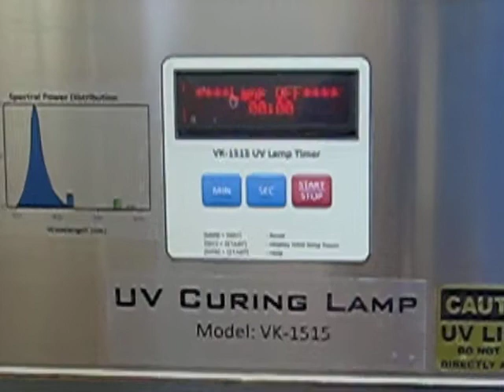UV Irradiation System VK-1515 for UV-curing Resin Part 3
Ultraviolet irradiation system which can be use for hardening process of UV-curing resin.
Features:
• Supported samples up to 150 × 150 mm in size.
• Sample is mounted on a rotation table to achieve uniform irradiation.
• Emits UVA radiation (300- 420 nm) that suitable for most of UV-resin available in the market.
• Microcontroller based built in timer, presizely control the UV irradiation time, memorized  total lamp usage.
• Custemizable for mounting across the conveying belt and remote operation for integration with automatic production line.